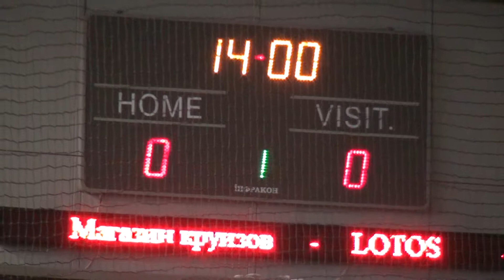20 12 2014 вся игра Магазин круизов – LOTOS